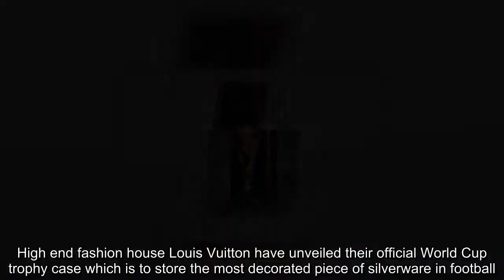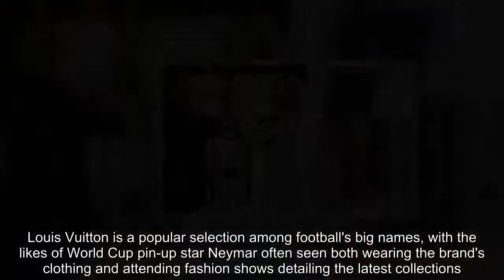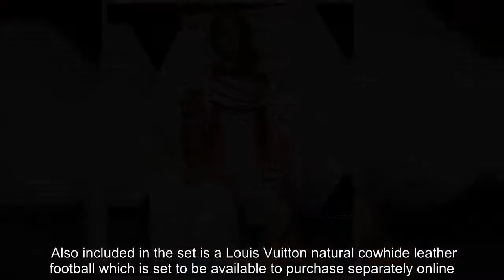Louis Vuitton unveils official World Cup trophy case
High end fashion house Louis Vuitton have unveiled their official World Cup trophy case which is to store the most decorated piece of silverware in football.The French luxury brand have offered their services to produce the bespoke piece for the coveted Jules Rimet, along with teaming up with tournament sponsors Adidas to create a match ball 'collection trunk.'The custom made case will feature at the tournament out in Russia where the trophy will be presented to the 21st victors of the quadrennial tournament.    The case features laser-engraved monogram titanium and the brand's globally recognised print.Louis Vuitton is a popular selection among football's big names, with the likes of World Cup pin-up star Neymar often seen both wearing the brand's clothing and attending fashion shows detailing the latest collections.    An unveiling of the case was made at the Louis Vuitton headquarters in the Asnieres-sur-Seine district of Paris this week, where former France star Frank Leboeuf held the trophy aloft with Russian model Natalia Vodianova.The brand's collaboration with Adidas has also seen the production of a match ball collection trunk - a luxury piece which is soon to be auctioned at a Naked Heart Foundation gala charity.   The limited edition creation comes with 14 footballs - 13 of which are specially-made re-editions of official Adidas World Cup match balls spanning the eras. Also included in the set is a Louis Vuitton natural cowhide leather football which is set to be available to purchase separately online.The official trophy case is set to be presented at the opening and final match of the tournament on June 14 and July 15.Russia are set to get proceedings under way when they face Saudi Arabia at the Luzhniki Stadium in Moscow.